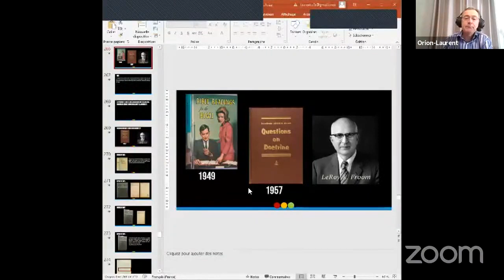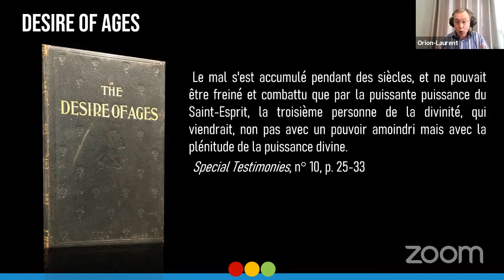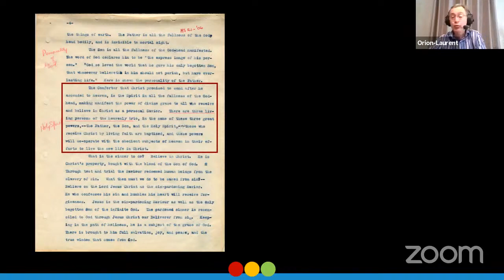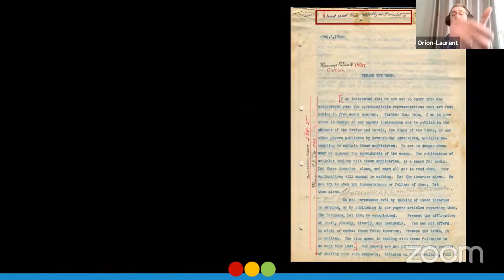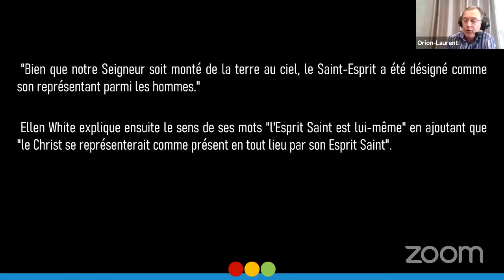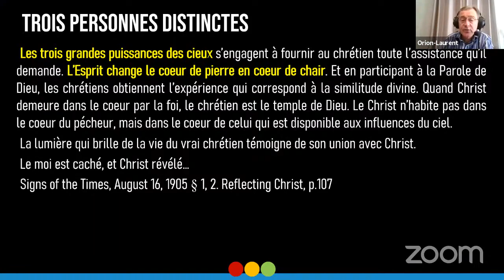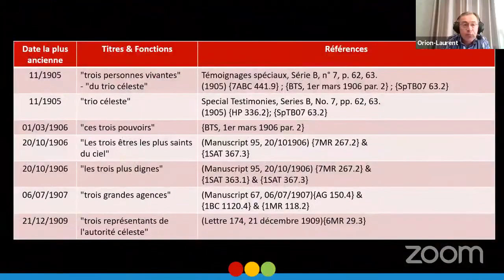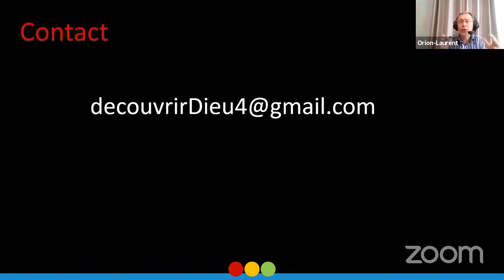En finir avec la Trinité 3-Que dit Ellen White ? 2nde partie